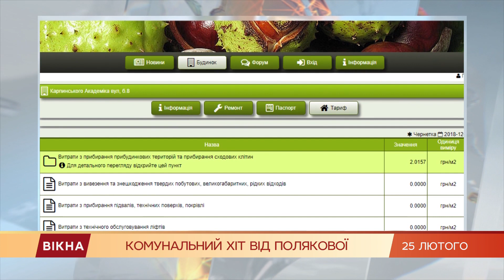Коммунальный хит! Оля Полякова обвиняет жэковцев, что не латают крышу в ее доме | Вікна-Новини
Течет крыша, когда тает снег, а коммунальщики разводят руками?

Если да, то вы в одной компании с Олей Поляковой.

Гневное видео от звезды уже собрало около 2 миллионов просмотров.

Смотрел его и наш Дмитрий Литвиненко. Но не один, а с коммунальщиками, которых так ругала певица.

Он расскажет, в чем она права, а где - ошибается.